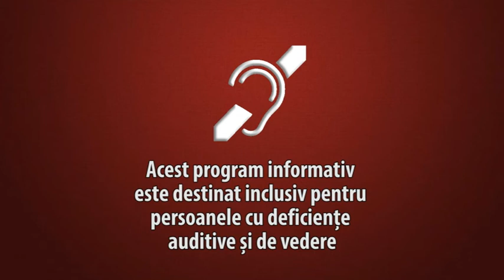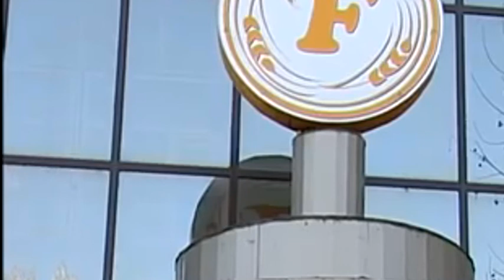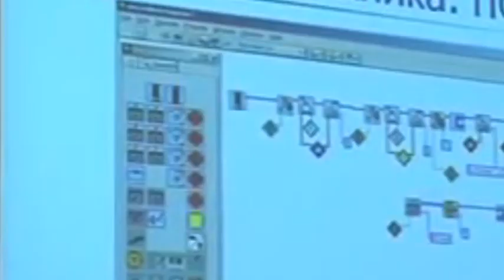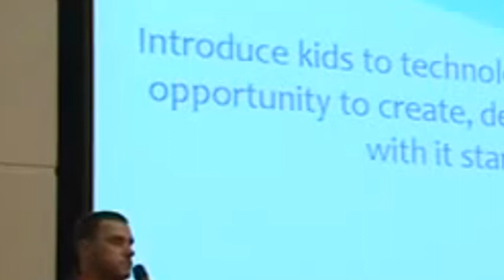Buletin de ştiri ALBASAT (19.12.2019)